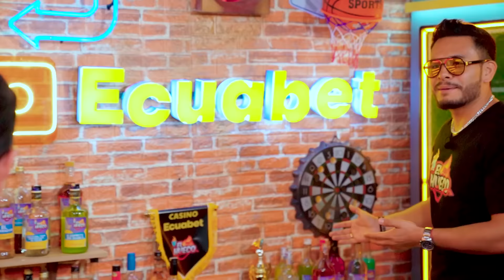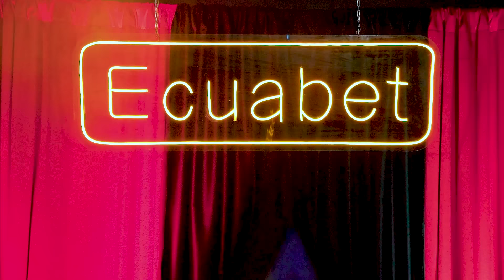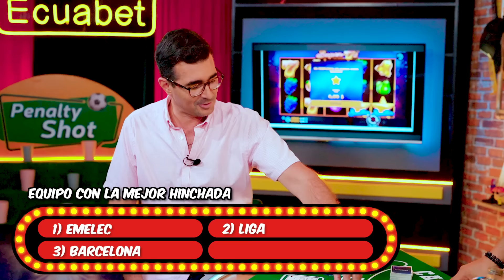EL HUECO CASINO 🎰🔥 CON ANDRÉS GUSCHMER